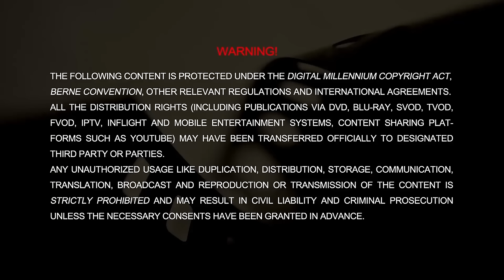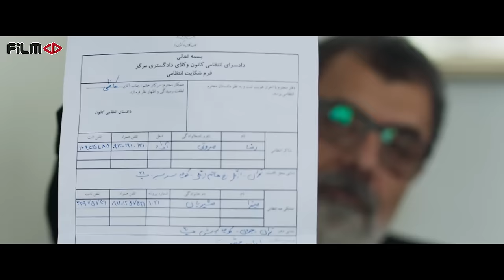سریال شریک جرم - قسمت 1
ندا می‌خواهد از محسن که به جرم کلاهبرداری به زندان افتاده، طلاق بگیرد. میترا، وکیل ندا، جلسه‌ای را در دفترش بین محسن و ندا ترتیب می‌دهد و...

میترا وکیل خوش‌نامی است که روزی در دفترش یک جنایت رخ می‌دهد. بنابراین او مجبور می‌شود برای دفاع از خود تحقیقاتی را درباره یکی از موکلانش آغاز کند و در این راه با دردسرهایی رو‌به‌رو می‌شود که حتی شغلش را نیز به خطر می‌اندازد.
بازیگران:
سارا بهرامی، محمد امین شعرباف، مهتاب ثروتی، علیرضا ثانی‌فر، المیرا دهقانی، سجاد بابایی، علی مصفا و بهناز جعفری

کارگردان: مازیار میری
نویسنده: امیر عربی
تهیه کننده: همایون اسعدیان

سال پخش: 1402
ژانر: جنایی، درام
Neda wants to divorce Mohsen, who was imprisoned for fraud. Mitra, Neda's lawyer, arranges a meeting in her office between Mohsen and Neda and...

Mitra is a famous lawyer, one day a crime happens in her office. Therefore, she is forced to start an investigation about one of her clients to defend herself, and in this way she faces problems that even endanger her job.
Serial Sharike Jorm - Episode 1

Cast:
Sara Bahrami, Mohammad Amin Shearbaf, Mahtab Servati, Alireza Sanifar, Elmira Dehghani, Sajjad Babaei, Ali Mosafa and Behnaz Jafari

Director: Maziar Miri
Author: Amir Arabi
Producer: Homayun Asadian

Release: 2023
Genre: Drama, Criminal